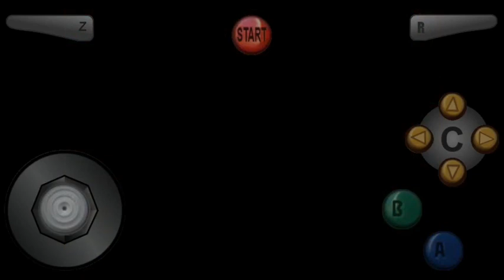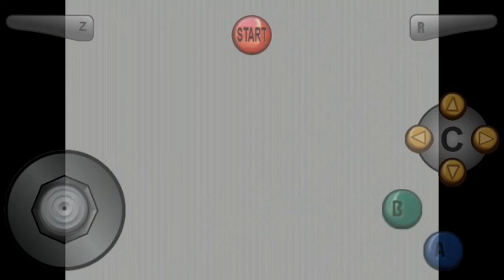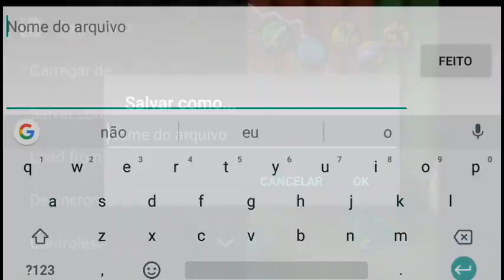The legend of Zelda Majora's mask para Android part 8